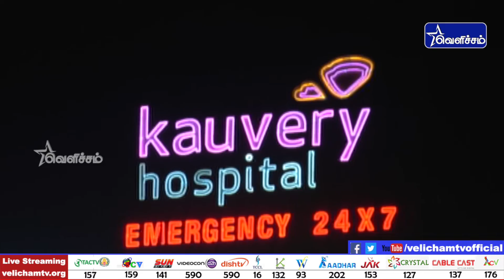பிற்பகல் 3 மணி வெளிச்சம் விரைவு செய்திகள் - 07-08-18 | Velicham Tv